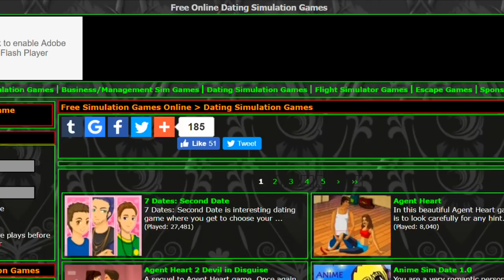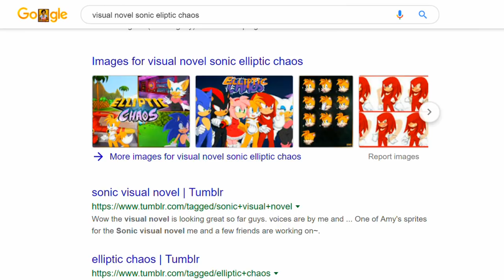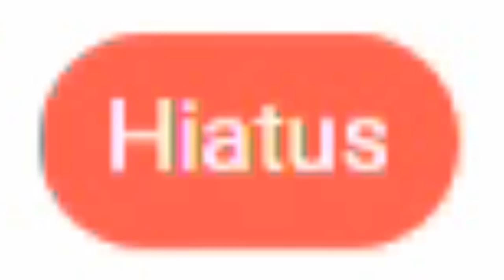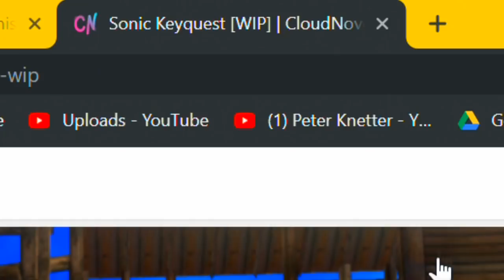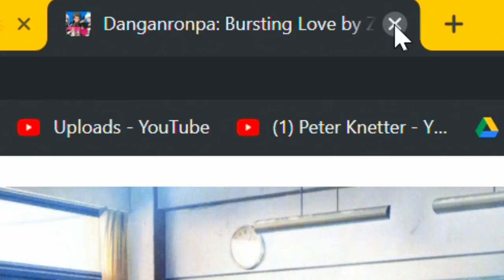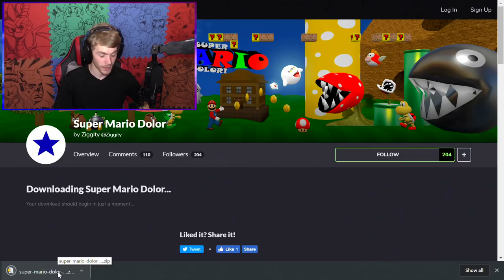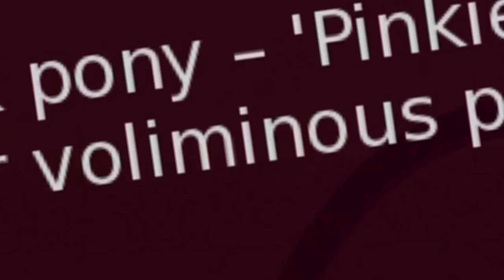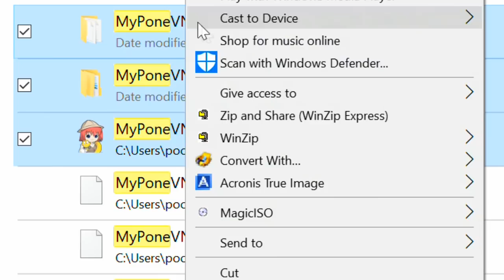The World of Dating Sim Games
Romance n' stuff yay